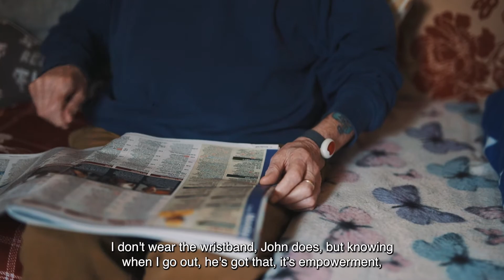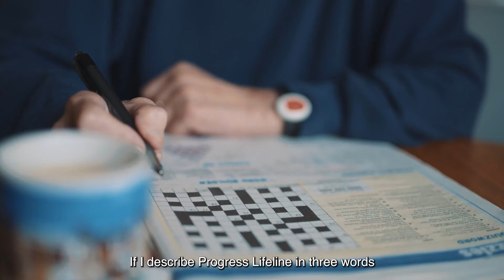John and Andrew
Meet John and Andrew

Progress Housing Group tenant, John, lives in Lytham St Annes, with his partner and care provider, Andrew. John currently has the Progress Lifeline Vi unit and pendant due to his health conditions.